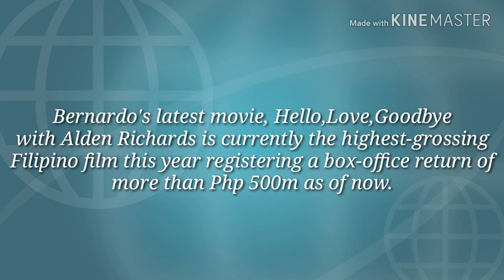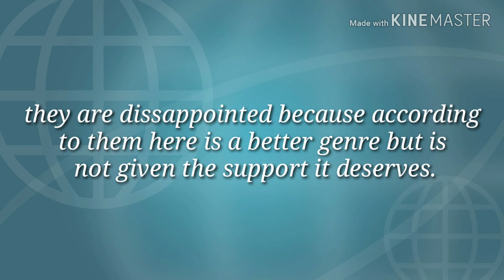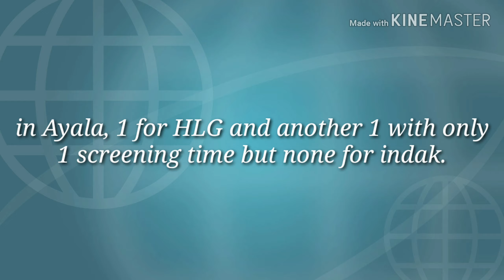Nadine Lustre's 'indak' LAGAPAK | Justice for Indak